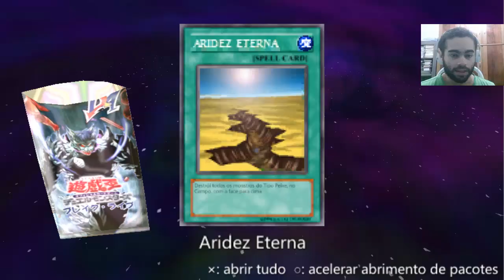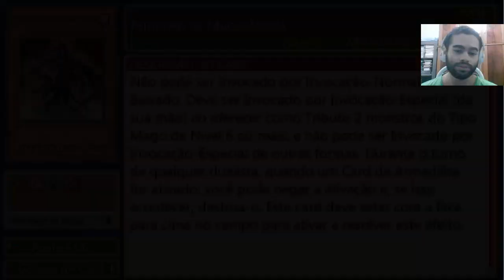NOOB DÁ AULA CONTRA OS PROFESSORES... - Yu-Gi-Oh! GX Tag Force #27 (PSP)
E ae galera tudo certo com vocês? No vídeo de hoje continuamos nossa série que evolui muito devagar em Yu-Gi-OH! GX Tag Force em português!